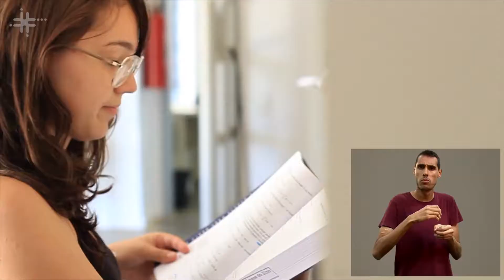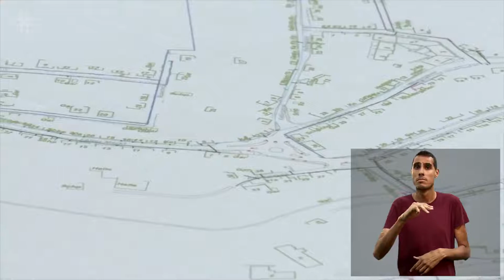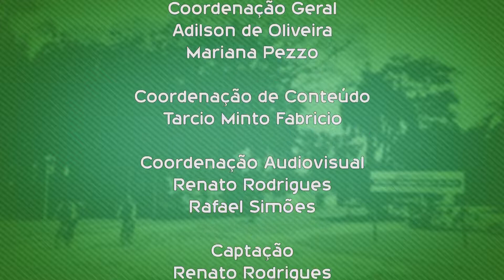Que curso eu faço? Engenharia Ambiental - UFSCar - Lagoa do Sino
Conheça um pouco mais o curso de Engenharia Ambiental da UFSCar - campus Lagoa do Sino.

Engenharia Ambiental – Bacharelado

50 Vagas

Período Integral

10 Semestres